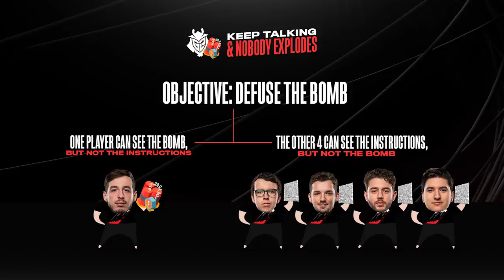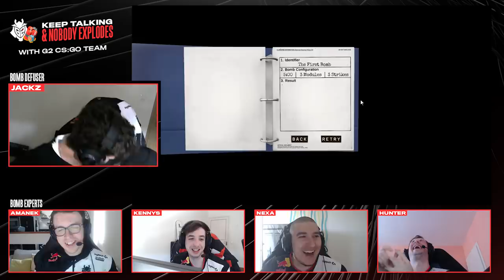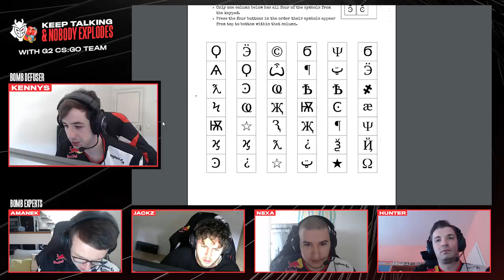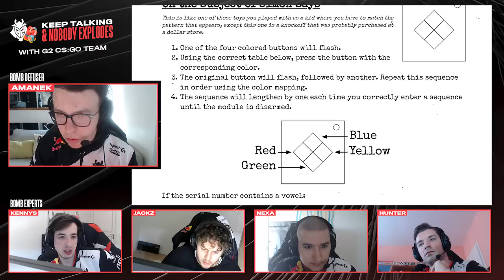Keep Talking and Nobody Explodes | G2 CS:GO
Gotta make sure we keep those bomb defusal skills in tip top shape! Our CS:GO team tried their hand at Keep Talking and Nobody Explodes. Can they make it out alive?